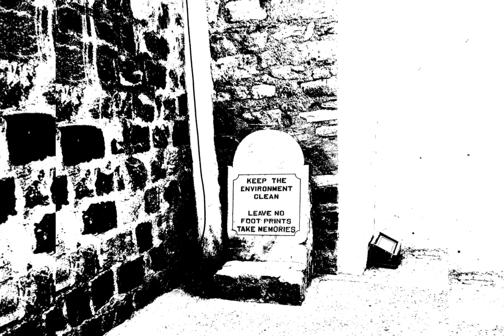QUTUB MINAR || NEW DELHI || HERITAGE SITE || CINEMATIC VIDEO | TRAVEL STATUS VIDEO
The main structures in the complex include :
Quwwat-ul-Islam Mosque
Ala’i Darwaza
Iron Pillar of Chandragupta II
Tomb of Iltutmish
Tomb of Imam Zamin
Alauddin Khilji’s tomb
Alai Minar

Delhi’s Qutub Minar is a five-storied structure constructed over four centuries by a number of rulers. It was originally commissioned by Qutb-ud-din Aibak, who was the founder of the Delhi Sultanate, around 1192 as a victory tower.
The magnificent Qutub Minar has a height of 73 meters. It has a base diameter of 14.3 meters which narrows down to 2.7 meters at the top. The structure also includes a spiral staircase of 379 steps. There are many other historical edifices around the minaret which, together with the main tower, form the Qutub Minar Complex.
Today, this monument is a popular tourist attraction in Delhi and a part of the Qutub Minar Complex. It is also one of the UNESCO World Heritage Sites in Delhi, a status granted to it in 1993 for its historical importance and architectural brilliance.